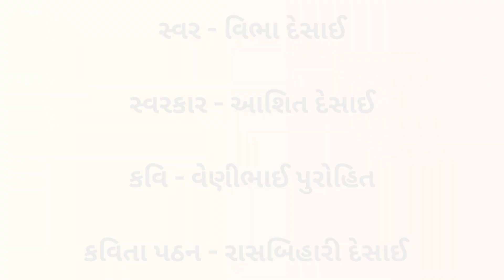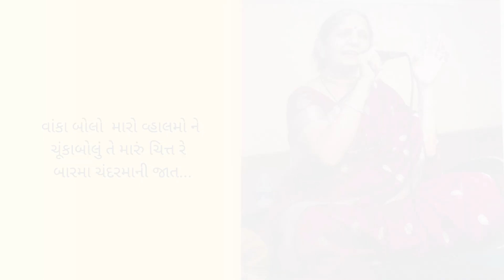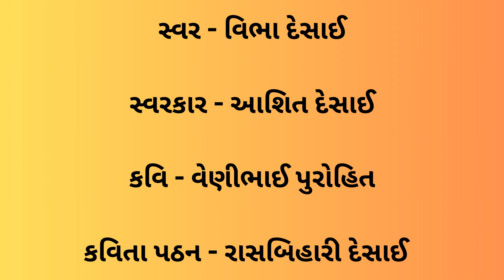Vanka Bolo Maro Vhalmo Ne|Vibha Desai|Ashit Desai|Venibhai Purohit|Live Performance